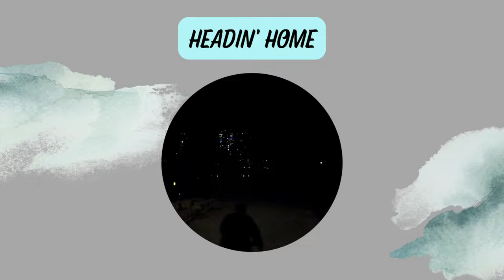Nuit Blanche — Winnipeg Urban Design Critique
Nuit Blanche is an international all-night art festival. I see this as a night when pedestrians and cyclists take over the streets of downtown. Watch me bike around Winnipeg's Exchange District and The Forks, see some incredible installations by amazing Nuit Blanche artists, and talk trash about Portage and Main.

Winnipeg is located on Treaty 1 territory, the traditional land of the Anishinaabe, Aninishiniwak, Dakota, Dene, and Ininiwak peoples, and the homeland of the Métis nation. Indigenous peoples did not view the Treaties as a cession of the land, and Canada has repeatedly failed to uphold its end of the Treaties. Our water here in Winnipeg is taken—through a disputed agreement—from Shoal Lake, home of Shoal Lake 40 First Nation and Iskatewizaagegan 39 First Nation, which were under a boil water advisory for 23 years from 1997 to 2020.

I mention stroads in almost every video, because they're utterly inescapable in Canada, the US, and many other countries plagued by car dependence. What's a stroad, you ask? The term was coined by Strong Towns creator Charles Marohn. This Not Just Bikes video explaining stroads changed my life
Equipment
Bike mount for gimbal

Chapters
0:00 Model Trip starts in Osborne Village
0:42 Garry Street bike path
1:27 The Exchange District
3:08 Portage & Main is pedestrian-hostile
4:06 Back to the exchange
4:48 En route to The Forks
5:26 The Forks is the coolest spot in Winnipeg
6:49 The Esplanade Riel pedestrian bridge
8:10 Headin' home on the riverbank path
8:42 The Osborne Street Bridge is cyclist-hostile
9:19 Home! What a night
9:39 Recap